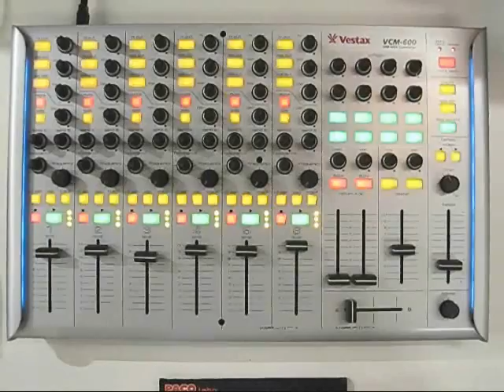VCM-600 SHORT LED SHOW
VCM-600. Oct. 1, 2008 on STORE in Japan!